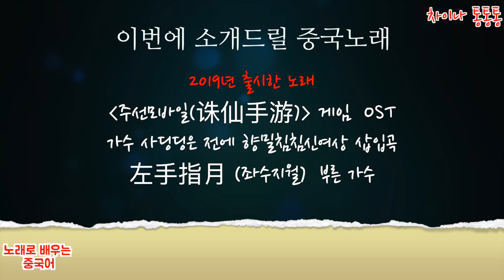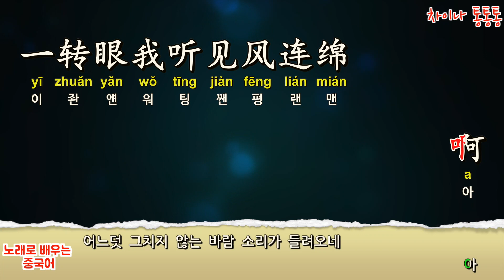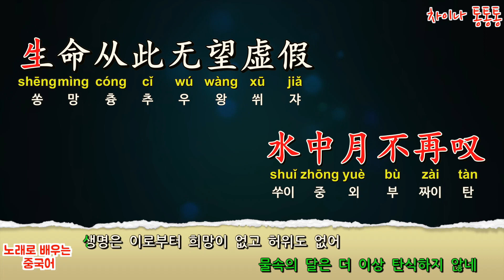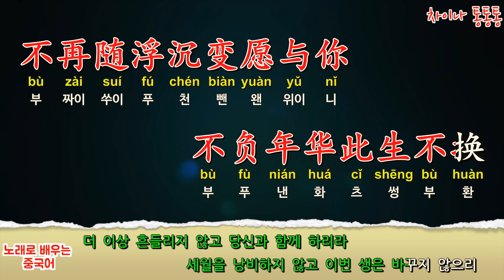[Chinese song / 중국노래] 주선모바일 大梦天华 (대몽천화) 萨顶顶 (사딩딩) /가사/해석/한글발음/병음 /拼音/Lyrics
주선모바일(诛仙手游)  OST
사딩딩은 左手指月 (좌수지월)  향밀침침신여상 삽입곡을 부른 가수

1. 곡 신청시  유튜브 링크 함께  남겨 주세요
2.가사 번역은 직역/의역을 합니다
3. 동영상 제작 시간이 오래 걸립니다
4.매 회원님들 신청곡 곡곡마다 소중하다고 생각합니다 메모는 해놓았지만  출근에 제작에 가끔씩  까먹는 경우가 있습니다